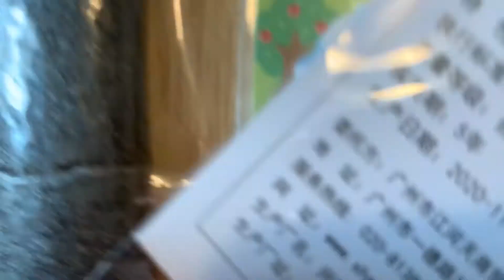Stickers from 大姨媽 2